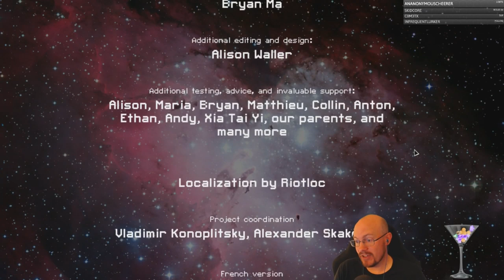FTL Hard mode, WITH pause, Slug B, As Intended, No Heal or Clone bay!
This video is slightly longer because it contains TWO runs, the first failed attempt, and then the second more successful attempt.  Our first run had some REALLY bad RNG, but strangely enough, we found reconstructive teleport on both attempts!  The challenge of this ship wasn't the healing so much as the fact that this ship SUCKS!  We had a lot of free stuff on our 2nd run and even got some great weapons, but the enemy ships we fought were so strong that we still had a rough time staying alive.  However, we did persevere and get the win, GG, cookie time!